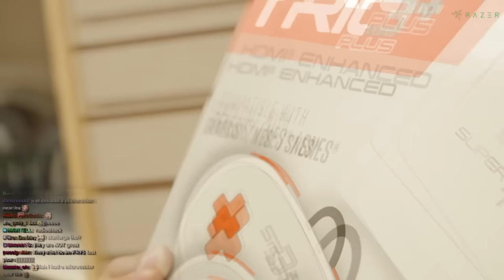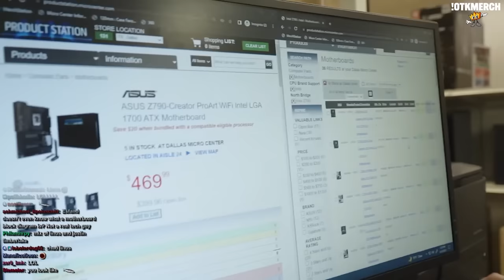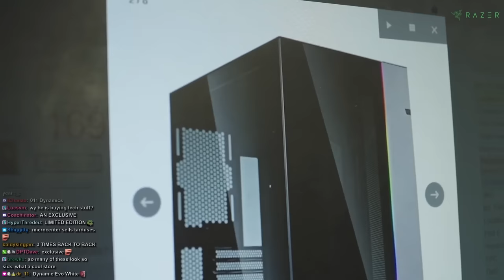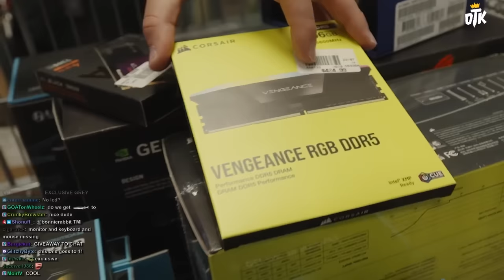Come Shop With Me At My Favorite Tech Store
New Customer Exclusive - $25 Off your Purchase of $100 or More

All Customers can sign up and receive a 128gb flash drive at the Indianapolis store opening event when it opens

keychain.club/Esfand